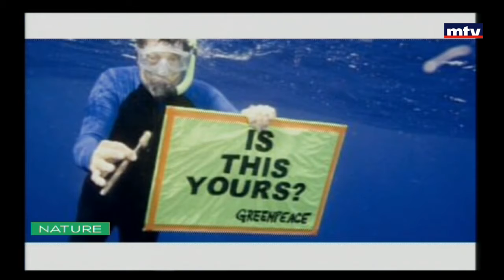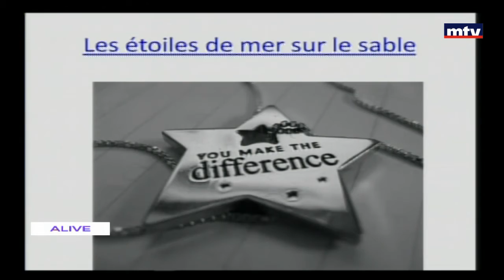صيف صديق للبيئة -26/07/2016